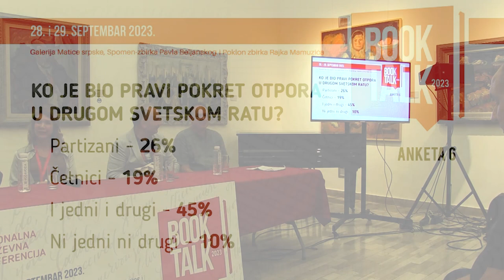Book Talk 2023 / Panel 8 - 80 godina od Bitke na Sutjesci i 50 godina od "Sutjeske"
Book Talk 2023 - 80 godina od Bitke na Sutjesci i 50 godina od "Sutjeske" (Tito, Barton, Bata, Ljuba, Sava i Koča)